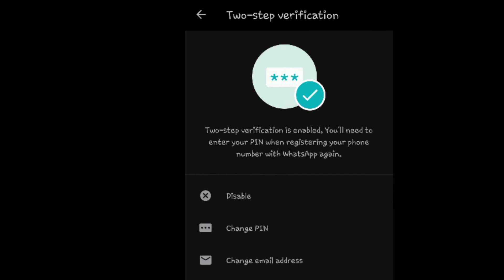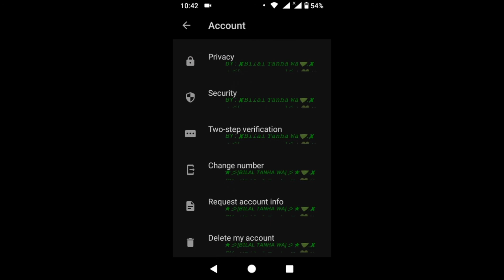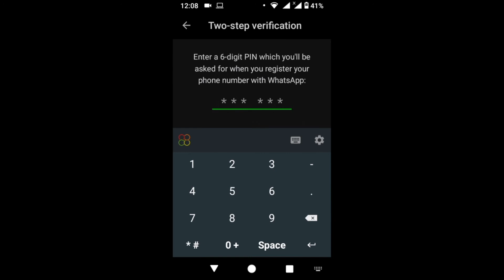WhatsApp account එක Hack කරන්න බැරිවෙන්න හදාගමු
Today we will show you that how to make your WhatsApp account as no one cans hack.